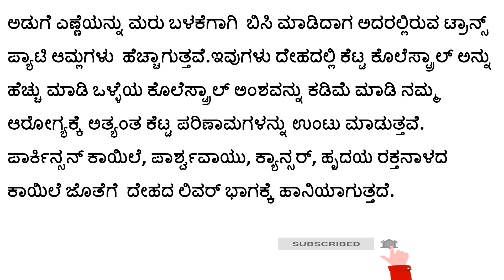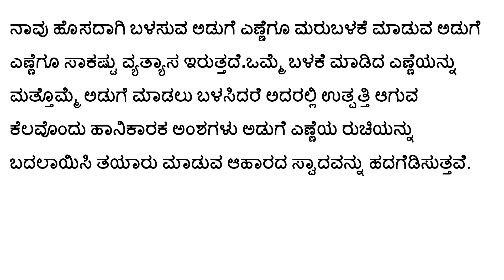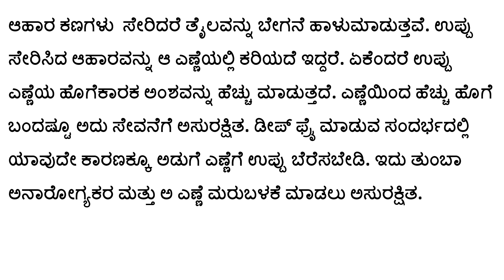Side Effects of Re-using Cooking oil I ಅಡುಗೆ ಎಣ್ಣೆಗಳ ಮರು ಬಳಕೆಯೀಂದ ಆರೋಗ್ಯದಲ್ಲಾಗುವ ಕೆಟ್ಟ ಪರಿಣಾಮಗಳು.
Side Effects of Re-using  cooking oil I In Kannada I ಅಡುಗೆ ಎಣ್ಣೆಗಳ ಮರು ಬಳಕೆಯೀಂದ ಆರೋಗ್ಯದಲ್ಲಾಗುವ ಕೆಟ್ಟ ಪರಿಣಾಮಗಳು.
ವೀಕ್ಷಿಸಿದಕ್ಕಾಗಿ ಧನ್ಯವಾದಗಳು !
ದಯವಿಟ್ಟು ಮರೆಯಬೇಡಿ: ಈ ಚಾನಲ್ಅನ್ನು ಸಬ್ ಸ್ಕ್ರೈಬ್ ಮಾಡಿ , ವಿಡಿಯೊವನ್ನು ಲೈಕ್ ಮಾಡಿ ಮತ್ತು ಶೇರ್ ಮಾಡಿರಿ ಎಂದು ವಿನಂತಿಸಿಕೊಳ್ಳುತ್ತೇವೆ.
Keep Watching…